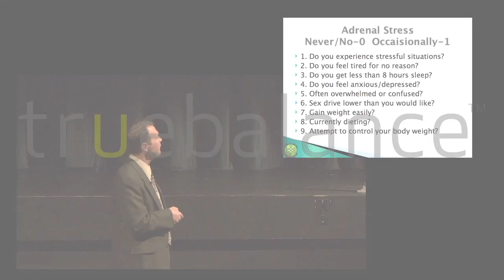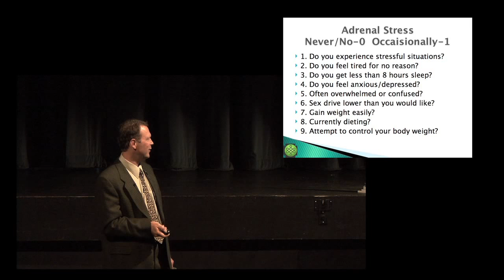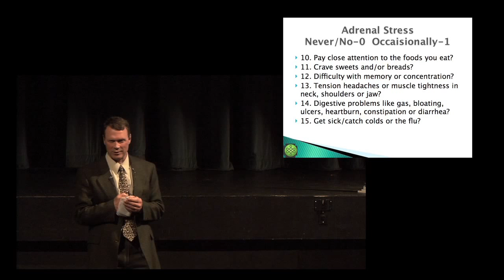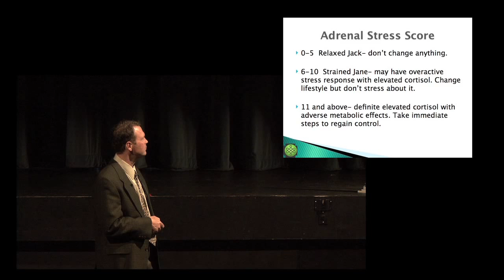True Balance - Dr. Ron Brown: Adrenal Fatigue Part 02 - Stress Test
Dr. Ron Brown, M.D. FRCS (C), is an Obstetrician and Gynecologist, Executive Medical Director leading the team at True Balance and recent author of "Discovering Your True Balance With Bioidentical Hormones." Dr. Brown introduces us to the question of Adrenal Fatigue and provides us with a diagnostic tool that might help discover if we are affected by this condition.